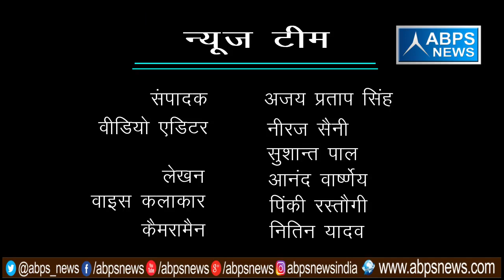गांव - गंगापुर, ब्लॉक - डिबाई, जिला - बुलन्दशहर